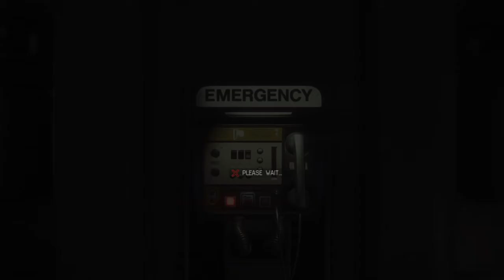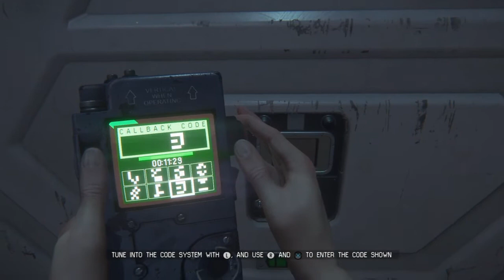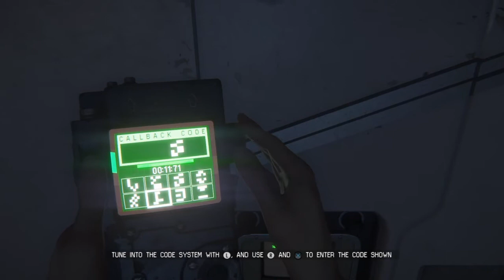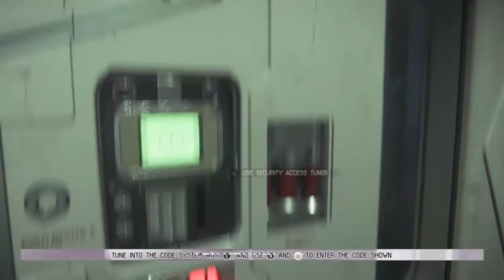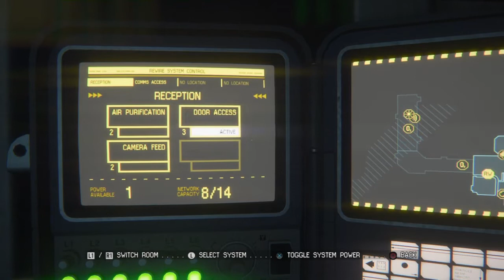Alien isolation 3: Starring Thomassssssssssssssssssssssss